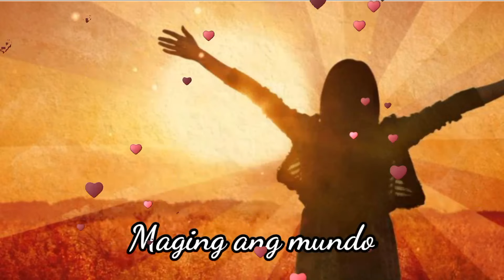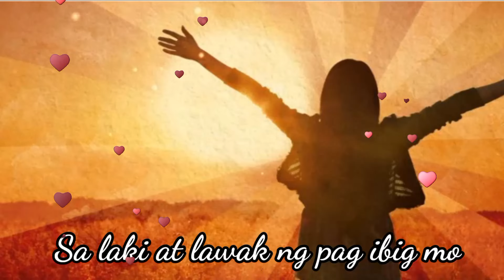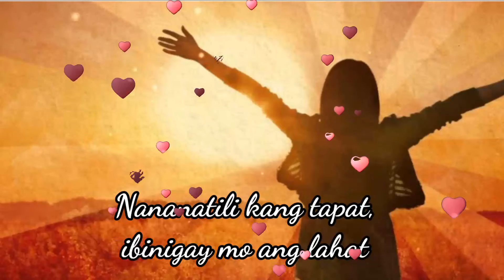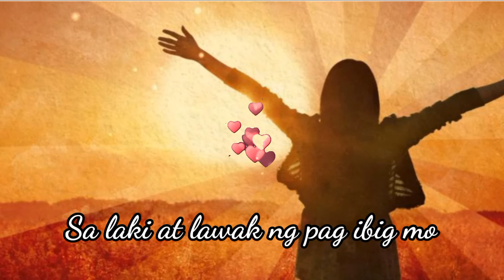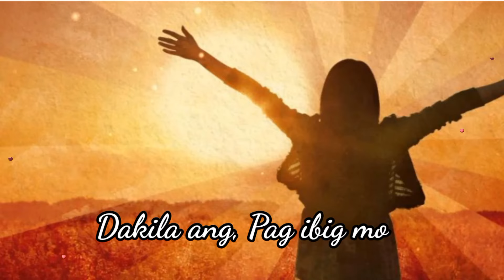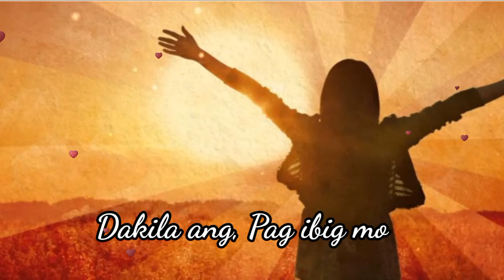DAKILA KA(Hesus salamat) jelianne jianne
Hesus salamat
O Dios salamat
Nananatili Kang tapat
Ibinigay Mo ang lahat

Kulang ang buhay ko
Maging ang mundo
Sa laki at lawak ng pag-ibig Mo
(2x)

Refrain
Dakila Ka, Dakila Ka
Dakila ang pag-ibig Mo
(O Hesus)